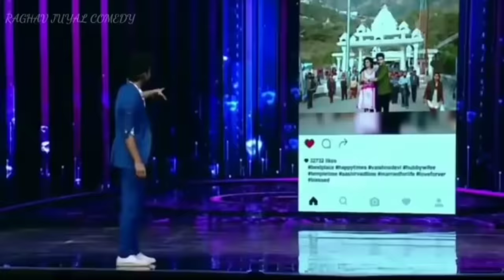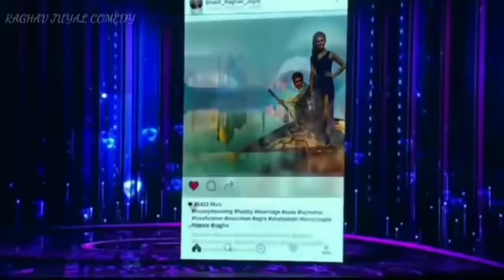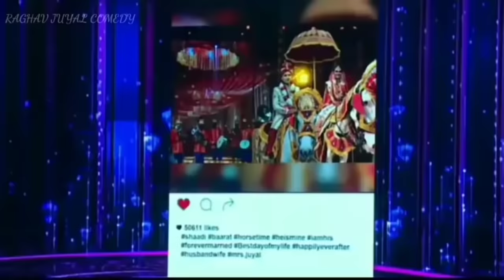Raghav Juyal flirts with shakti | Raghav Juyal Comedy | Dance plus comedy | Mr Sarkar Clips part 8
Raghav juyal comedy
raghav funny videos
raghav flirts shakti
raghav purpose shakti
raghav and shakti kisses
raghav k jokes
raghav k chutkule
raghav funny episodes
raghav and shakti dancing